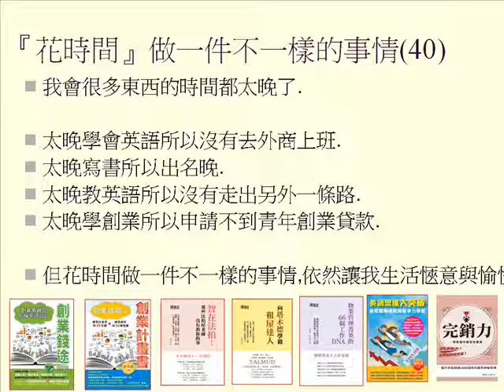花時間做一件不一樣的事40(更多分享請參考智在法拍一書)